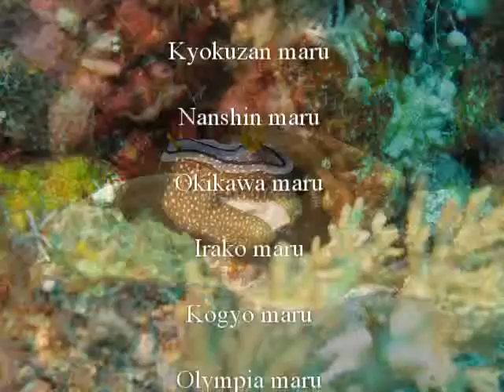Wrecks of Coron, Dived May 2010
In May 2010 we lived on MV Tashina from Dugong Dive Center and dived 8 wrecks in Coron, Basuanga Philippines with Dirk the company owner.  These ships were sunk on September 24, 1944 by aircraft from US Task Force 38 which comprised of six aircraft carriers.  Task Force 38 was the primary attack force of the US South Asia battles from 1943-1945 moving through Micronesia (Marshal Islands, Truk, Palau) before liberating the Philippines then on to attack Okinawa.

This video contains 6 of the ships we dived on in Philippines, the other two (Okikawa and Akitsushima) were such great dives they have their own video.